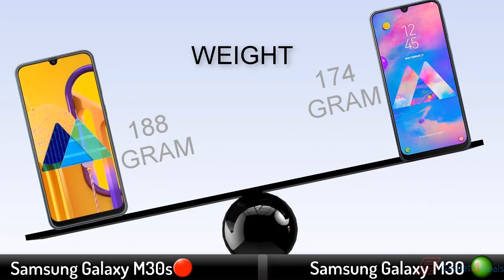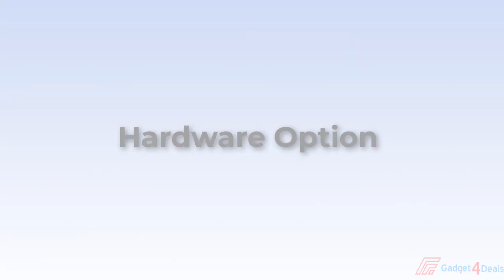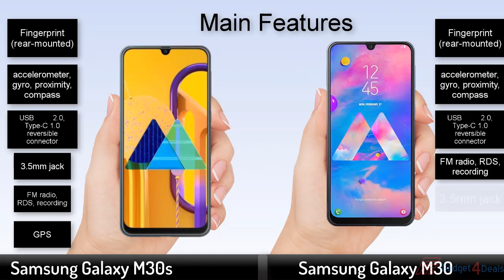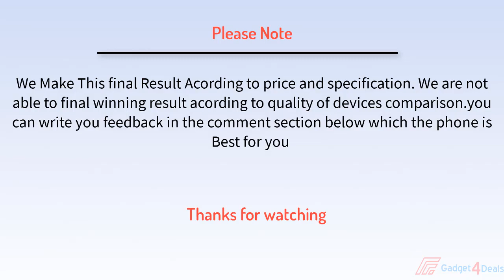Samsung Galaxy M30s VS Samsung Galaxy M30 - What Are The Differences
Samsung Galaxy M30s VS Samsung Galaxy M30 Smartphone Full Comparison, camera, Specification & Price Differences